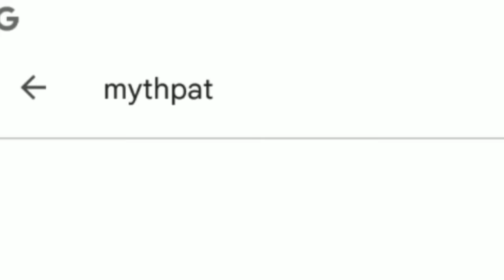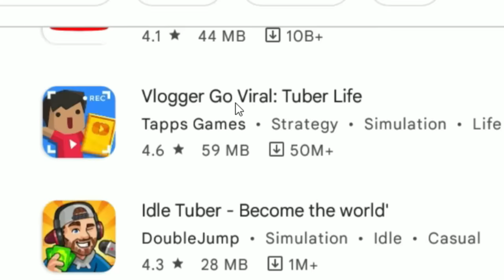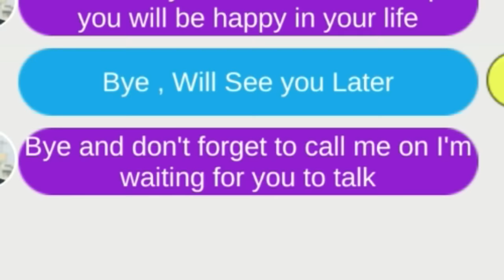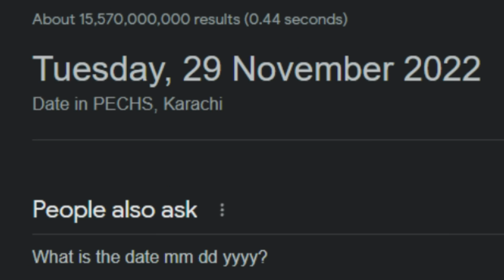Playing the Worst YouTubers Games Ever!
In this video, I installed and played the funniest Worst YouTuber games from playstore.